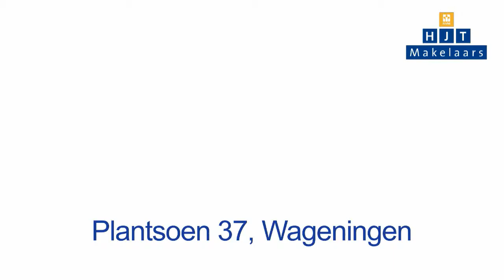HJT Makelaars, Wageningen Bedrijfspresentatie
Direct op je gemak! HJT Makelaars, Wageningen